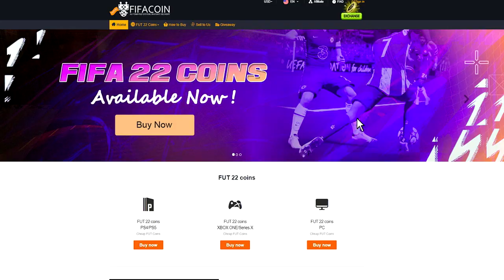THIS IS WHAT I GOT IN 100x 75+ PLAYER PICKS! FIFA22 ULTIMATE TEAM